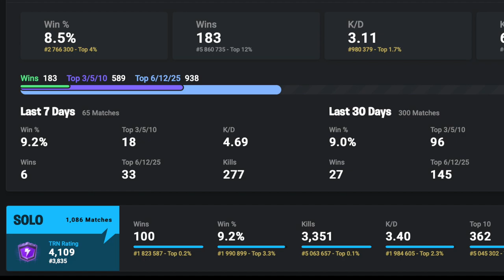100ème Top 1 en Solo sur Fortnite (Top 4.000 mondial)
Intro 0:00
Gameplay 0:19
Outro 3:58